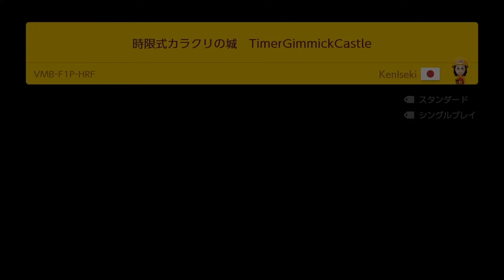【マリオメーカー2】オンオフと点滅を完全同期しちゃった天才ｗｗ -Timer Gimmick Castle- 【Mario Maker 2】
00:00:00　オンオフと点滅ブロックの完全同期に成功！？
00:08:02　マリメ最大限のまぶしさを作ってみた！？

【コースID　】：VMB-F1P-HRF
【コース職人】：KenIseki

【コースID　】：PNR-TJ8-YQF
【コース職人】：!!?!!